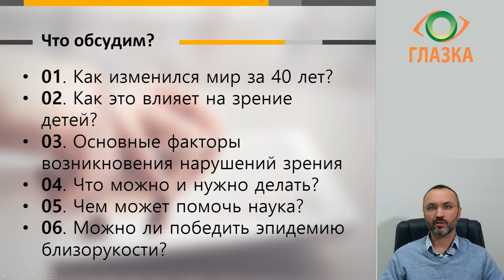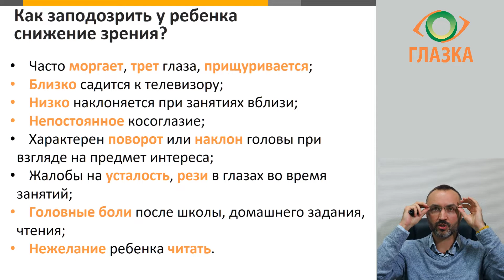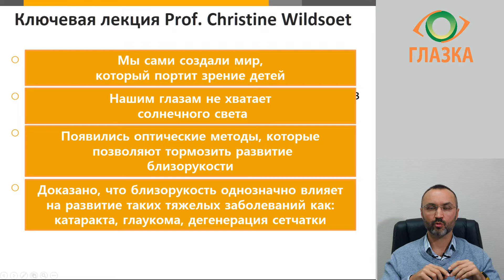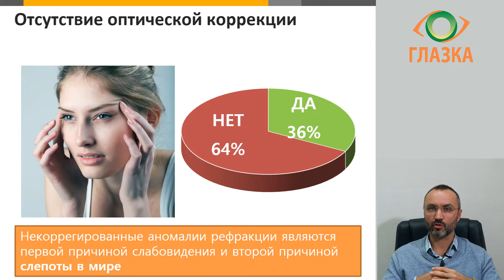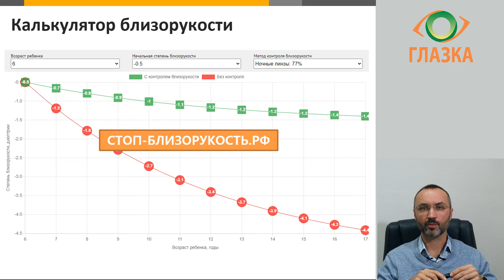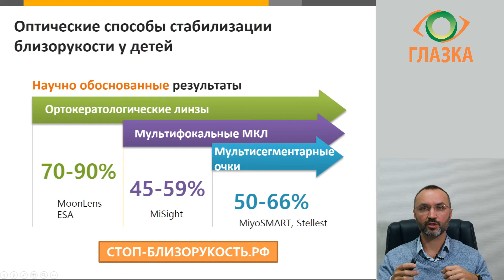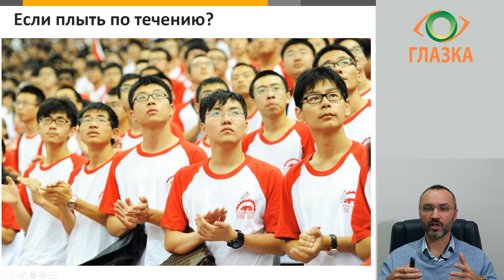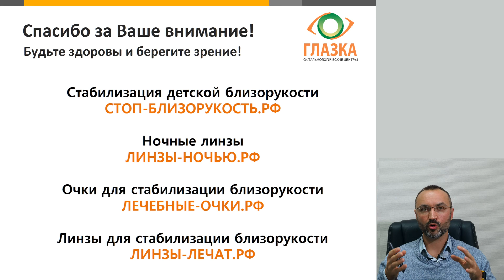Как сохранить зрение, получая пятёрки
Видео для родителей и педагогов:
- Почему зрение современных детей продолжает ухудшаться?
- Основные факторы влияющие на появление дефектов зрения у детей?
- Возможно ли побороться с близорукостью с научной точки зрения?
- 3 способа стабилизации близорукости доступные в России;
- Советы родителям и педагогам.

Благодарим нашего руководителя проектов Ларшина Александра Сергеевича за съемку видео.
Офтальмологический центр «Глазка»
Новосибирск, ул. Нарымская, 19
Новосибирск, ул. Сибиряков-Гвардейцев, 23
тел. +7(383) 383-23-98